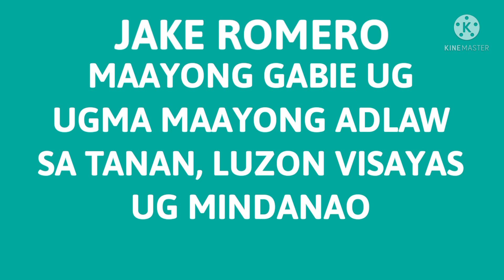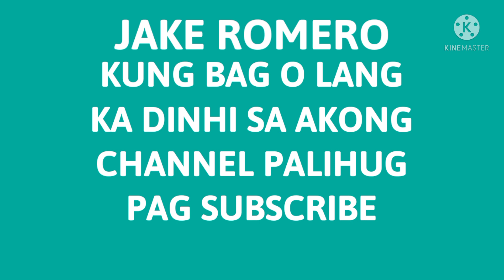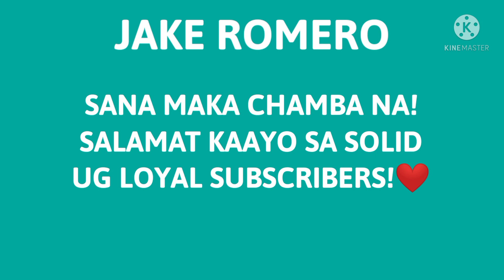SWERTRES HEARING FOR TODAY SEPTEMBER 22, 2021 ALL DRAW GUIDE